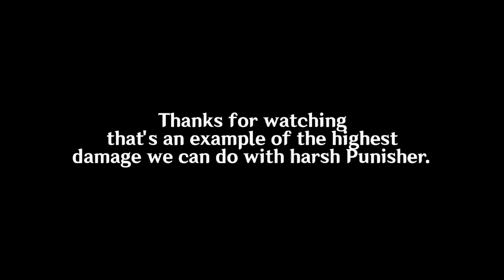What's The Highest Damage You Did? - X Modules Damage Test (Wombo Combo Series #1) - PG3D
today I damage test x modules pg3d, pg3d harsh punisher, pg3d damage test.